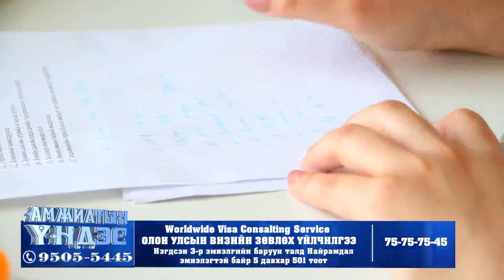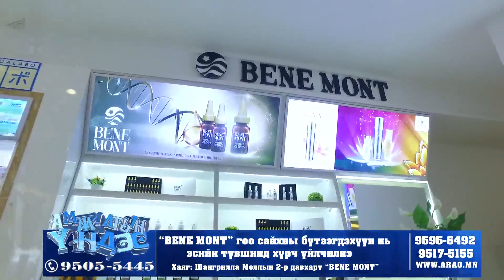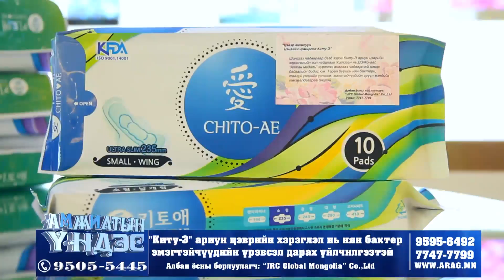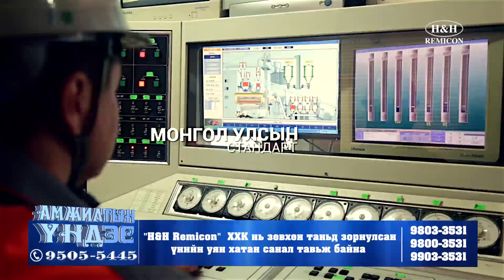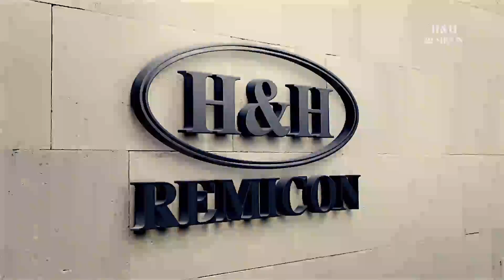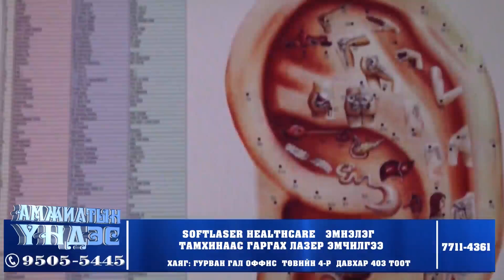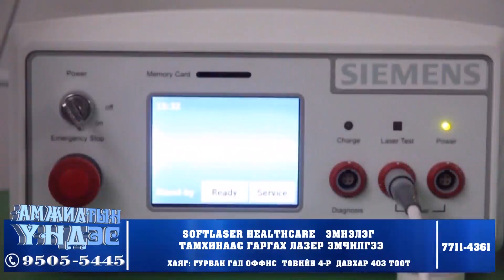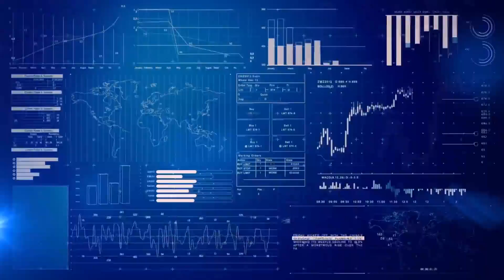AMJILTIIN UNDES 05 16ok x264